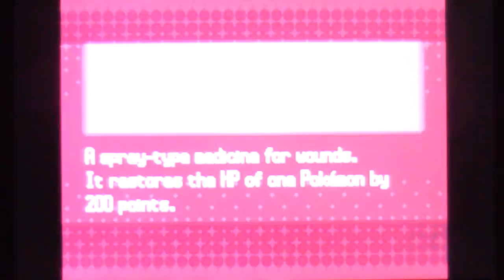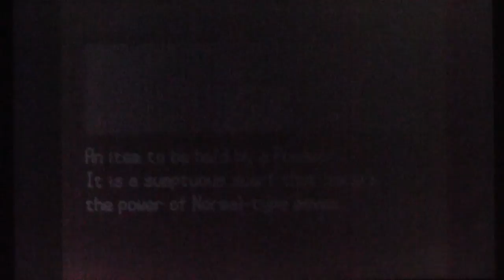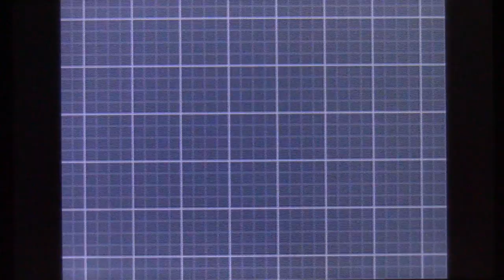Pokémon White 2 (Nuzlocke) Ep 45 Enter The Resort!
Welcome to LP # 97, Pokémon White 2 (Nuzlocke)
in this episode... I finish the trainers on route 22, I then go into the Giant Chasm to catch a Pokémon. I then go to Humilau Gym and battle the water-type trainers with my 3 Pokémon weak to the element...

Party: Phasmid (Chandelure), Pill Bug (Walrein), Slug (Boldore), Honey Bee (Vespiquen), Day Fly (Gligar), Tarantula (Pawniard).
Badges: 7
Deaths: 28
Level Limit: 51
Intro: Psychobabble - The Alan Parson's Project